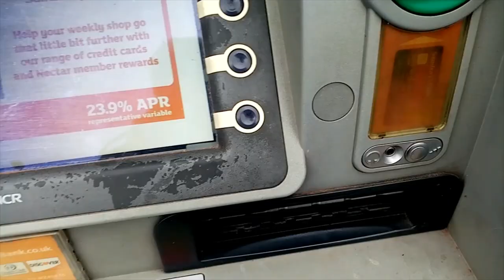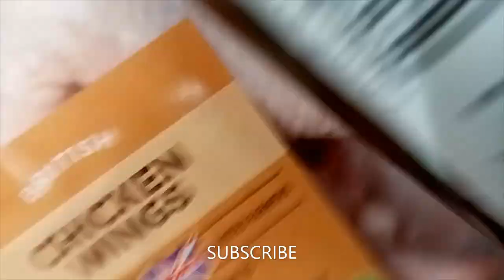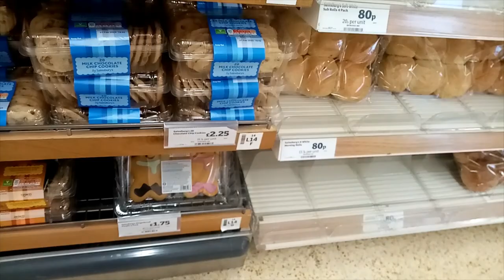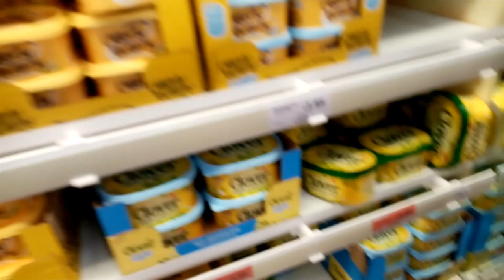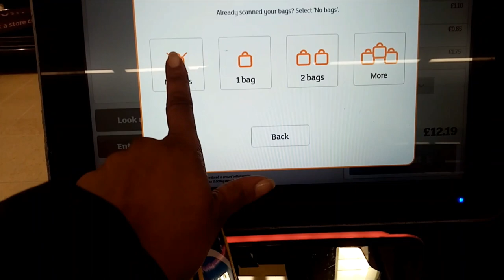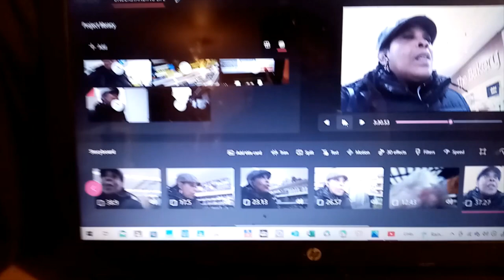DAILY VLOG......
WOMENS STILETTO HIGH HEEL ANKLE STRAP BUCKLE BOW LADIES WHITE IVORY BRIDAL PEEPTOE SANDALS SHOES

ANGOOL Bandeau Bra Seamless Non Padded Strapless Bra Boob Tube Style Stretch Basic Layer Soft Bralette , Black